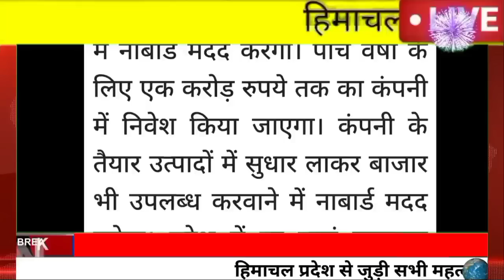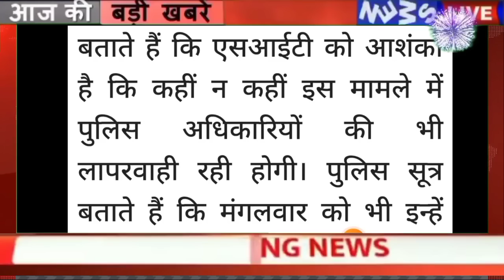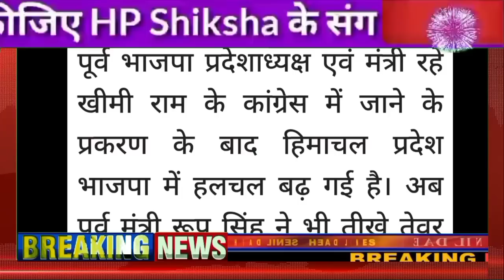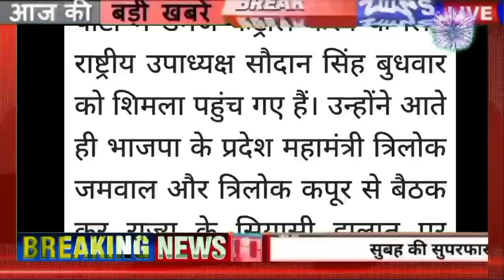🔥🔴📶Himachal Breaking News 14 July 2022|| सुबह 7:00 बजे की ताजा खबरें